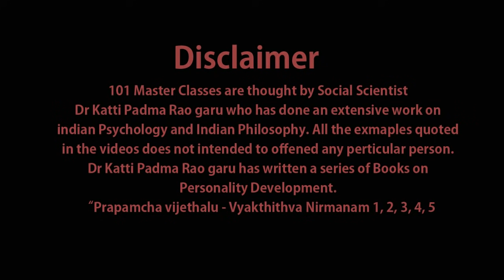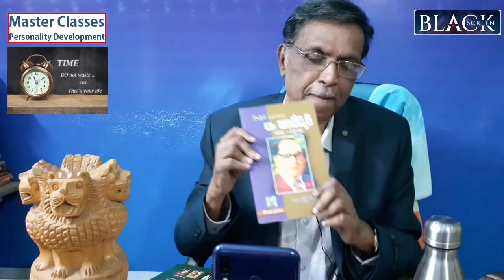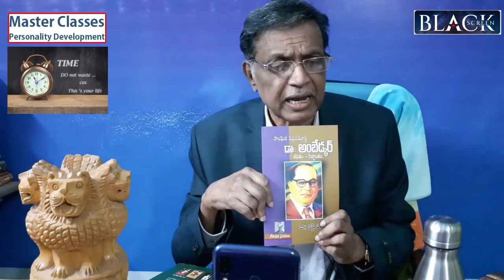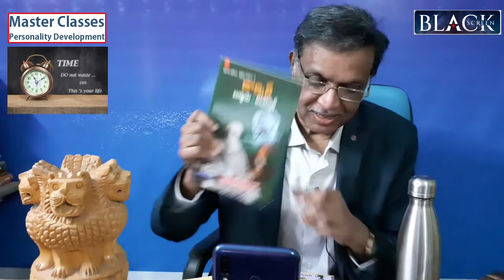Master Classes 12 | How to WIN in Life | Value of TIME and Listening | Dr Katti Padma Rao | Telugu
జీవితంలో విజయం పొందడం ఎలా...
విజయసోపానం - విజయాన్ని అందుకోవడానికి గమ్యాన్ని నిర్దేశించుకోవడం అవసరం. విజయాన్ని అందుకోవడానికి నిరంతర కృషి అవసరం. విజయాన్ని అందుకోవడానికి అవరోధాలను అధిగమించడం అవసరం. విజయాన్ని అందుకోవడానికి బద్ధకాన్ని వదలడం అవసరం. విజయాన్ని అందుకోవడానికి బుద్ధికి పదును పెట్టడం అవసరం... మన తెలుగు సాహిత్యంలో దిగ్గజాలు శ్రీకృష్ణ దేవరాయులు బ్రాహ్మణులను మించి సాహిత్యాన్ని రాశారు. గుర్రం జాషువా గారి కవిత్వం లండన్ లైబ్రరీలో పుస్తకమై ఉంది. ఎన్నో కష్టాలను అధిగమించి తమ పట్టదలతో వారు ప్రయత్నించారు... అందుకే ప్రపంచ విజేతలు అయ్యారు.

Black Screen Blackscreen